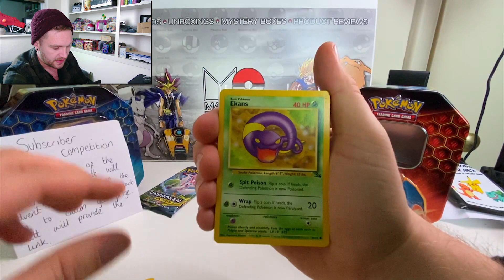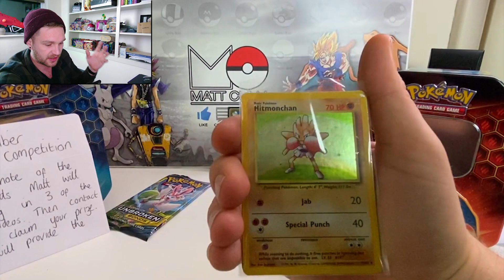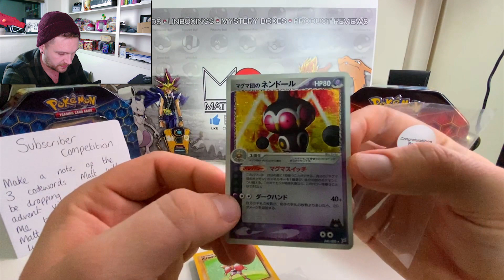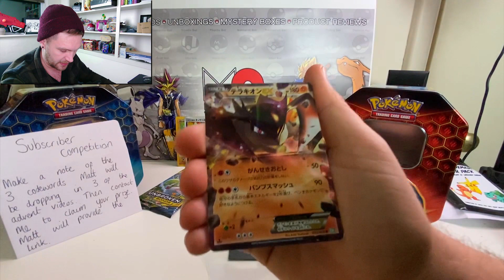*DAY 16* AMAZING opening today £120 Pokemon card advent calendar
*SO MANY SHINYS IN ONE DAY* Plus a update on the next giveaway! What a day for a our Pokemon advent calendar opening, we pulled 4 shiny Pokemon cards with a vintage Hitmonchan being the highlight in this Pokemon mystery box. ENJOY

In this Series of Pokemon card openings we have been sent a £120 Pokemon advent calendar which is made up of 24 Pokemon mystery boxes!!!These are full of vintage rare and new Pokemon cards. Come back everyday for a new video.

Scott Denton is doing a giveaway himself and has hidden 3 words in these advent calendar parcels you need to watch each video and message them once you have them all for a prize!

DONATIONS NEEDED for the next giveaway in December, we need your help to build a huge giveaway for Christmas so get in touch.

peace
mattculli POKEMON